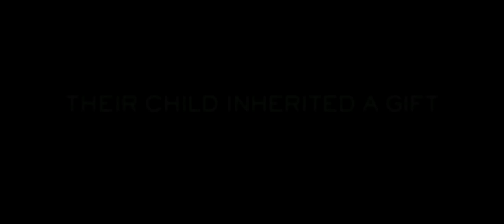Insidious: Chapter 2 TRAILER 1 (2013) - Rose Byrne, Patrick Wilson Horror Sequel HD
The haunted Lambert family seeks to uncover the mysterious childhood secret that has left them dangerously connected to the spirit world.